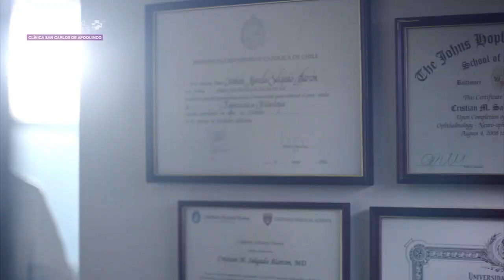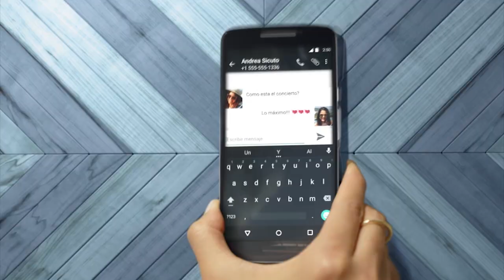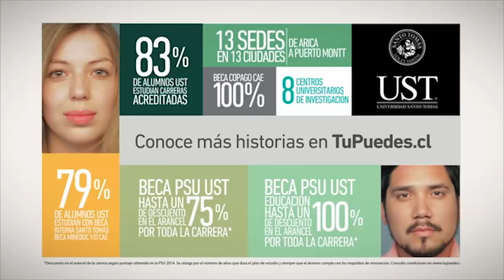2015-11-14 DMQF Alfonso "Pequeño" Escobar - Rugby